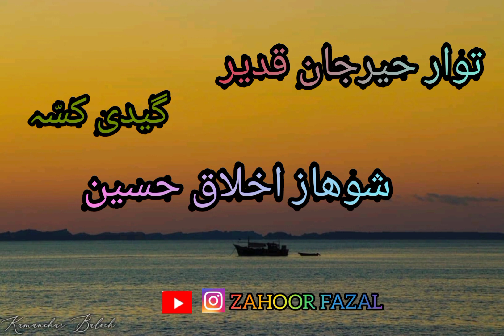geedi kessaتوار حیرجان قدیر شوھاز اخلاق حسین